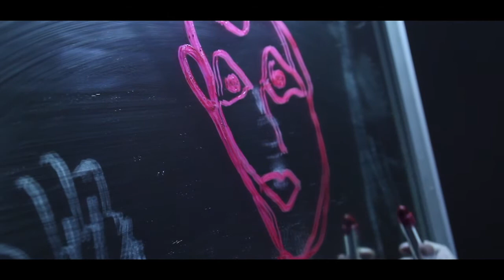DESIRE - MAXIM NIKONOV & DMITRY MO (ASVOFF St. Petersburg 2013)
DESIRE
MAXIM NIKONOV & DMITRY MO

Фильм был отобран самой Дайан Перне для российской программы первого в Санкт-Петербурге мирового кинофестиваля ASVOFF St. Petersburg, организованный AURORA FASHION WEEK Russia. Кинофестиваль прошёл 16 февраля 2013 года в кинотеатре "Кино&Театр" в отеле "Англетер".

Film has been selected by Diane Pernet for the fisrt in St. Petersburg fashion movie festival ASVOFF St. Petersburg organized by AURORA FASHION WEEK Russia. The festival was held on February 16, 2013 at the "Kino&Teatr" movie theater at the hotel Angleterre. .